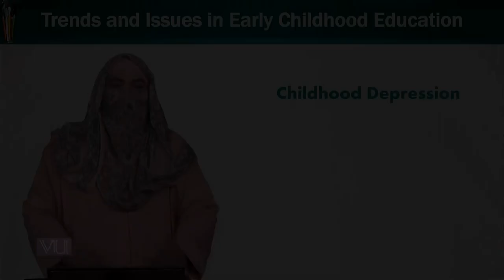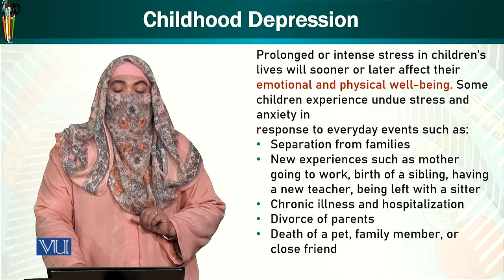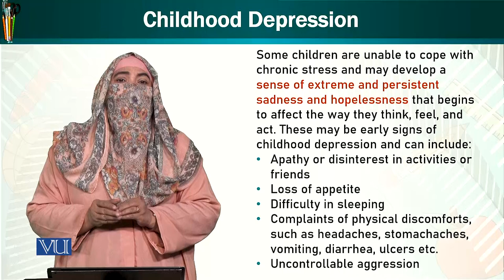Childhood Depression | Trends & Issues in Early Childhood Education | ECE402_Topic088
Topic088: Childhood Depression,
By Dr. Afifa Khanam